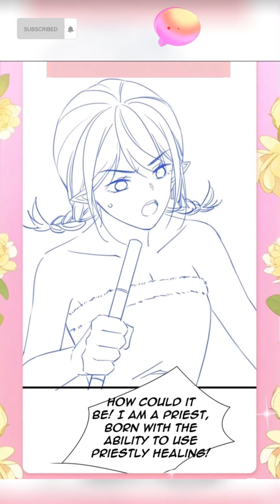My Snake Husband Pampers Me So Much Chapter 16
Credits :

Artist : Pictorial Society

If other than the artist we credited, claimed this content, it’s considered a scam or false claim.

The original comic can be found in internet in chinese language.
we translated, edited, put commentary, and  even explained the content.

Updates every Wednesday and Sunday